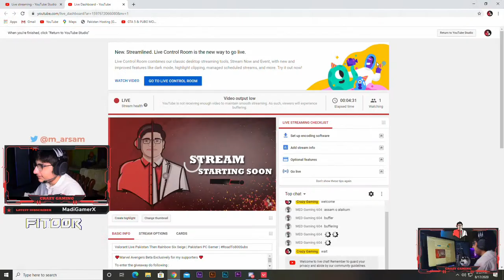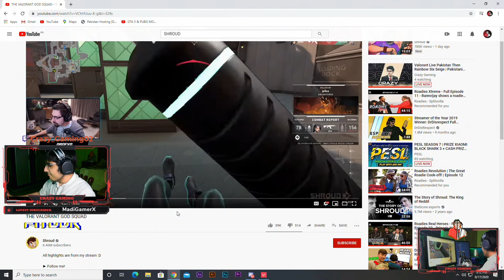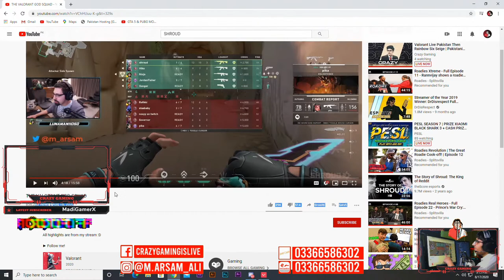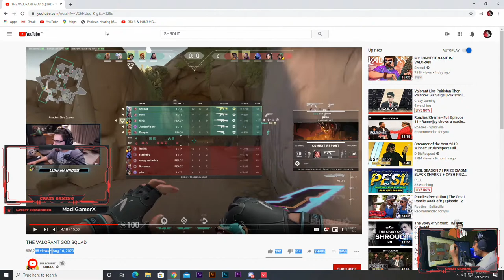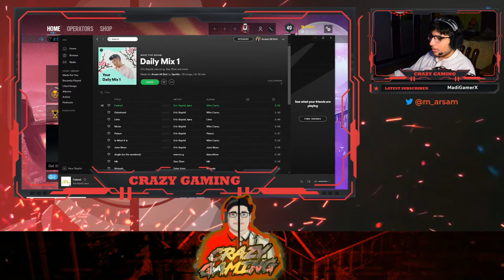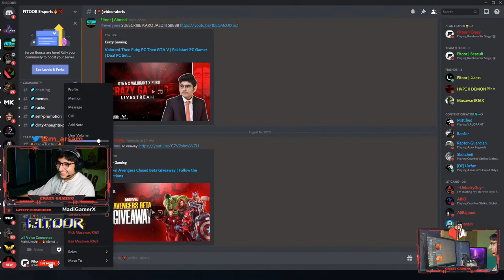Valorant Live Pakistan Then Rainbow Six Seige | Pakistani PC Gamer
❤️Marvel Avengers Beta Exclusively for my supporters ❤️

1) Like This Post.
3) Mention your 5 friends in the comment.

🔹Winner will be picked on Tuesday🔹

Watch me play. Grab ur snacks and Drinks. ENJOY!

💻:  GPU -AORUS GeForce® GTX 1080 Ti Xtreme Edition 11G
💻:  HDD - 2TB
💻:  SSD - 512GB Kingston
💻:  LED -XG2701 27" 144Hz Gaming Monitor
💻:  Mouse - Corsair Harpoon
💻:  Headset - Arctis 7 Wireless
💻:  Keyboard - T-Dagger TGK-305 Mechanical Gaming Keyboard
💻:  Webcam - Logitech C270 & Nikon D7100

💻:  CPU - Intel(R) Core(TM) i5-8400 CPU @ 2.80GHz
💻:  GPU -GeForce GTX 1060 6gb Dual Fan
💻:  RAM -16GB DDR4
💻:  HDD - 1TB
💻:  Mouse - Bloody V4M
💻:  Headset - Bloody G530
💻:  Keyboard - Bloody B188 Gaming Keyboard